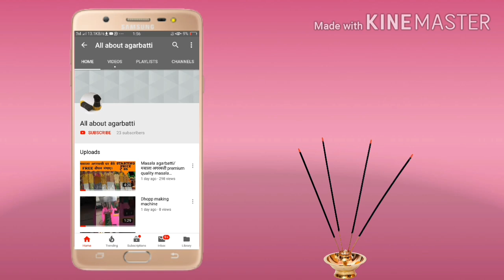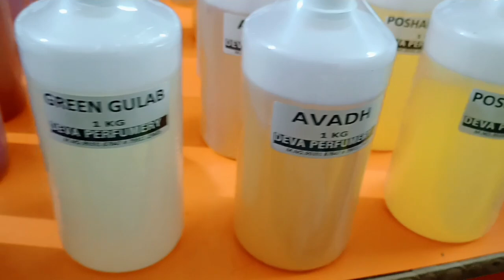Agarbatti Perfume | Best quality agarbatti perfume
In this video, I will tell you about Premium quality agarbatti perfume and dep
Agarbatti perfume
best quality agarbatti perfume
Agarbatti perfume in wholesale price
Agarbatti perfume in bihar
agarbatti bihar
Deva perfumery

अगरबत्ती बिज़नेस के लिए रॉ मटेरियल के लिए  whatsapp पे मैसेज करे - 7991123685
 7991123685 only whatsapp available